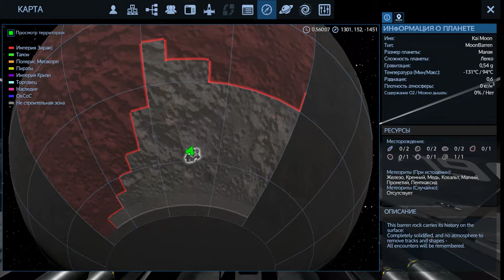VERY HARD Empyrion А12 ч17 Сатий Найден и МЕСТЬ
Выходы серий запланированны на Субботу Воскресенье, в 16.00. В следствии загруженности канала.
Скоро будет то что я так ожидал, версия игры с бесконечной галактикой, летай и исследуй, есть сюжет, эта игра создавалась долго но это один из проектов на который я не жалею о потраченном времени, строительство кораблей, баз, космических станций, иследование инопланетных построек, других планет. Такие игры сейчас редкость, да и еще плюс разработчики которые реально оптимизируют игру.